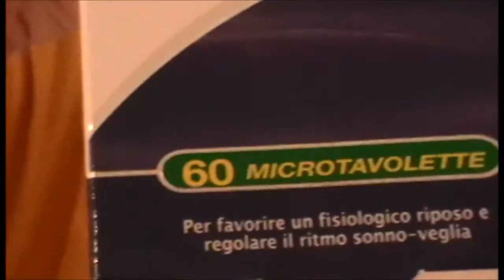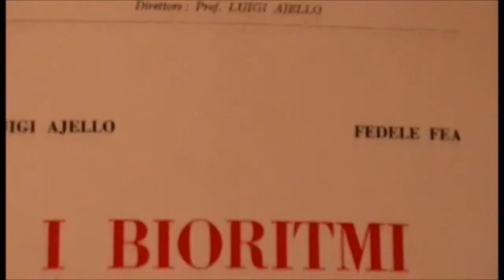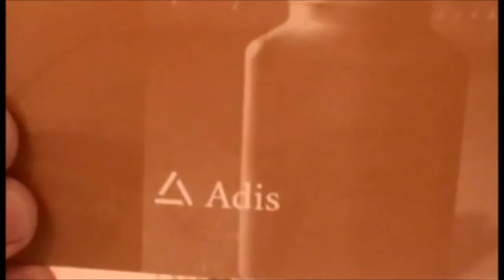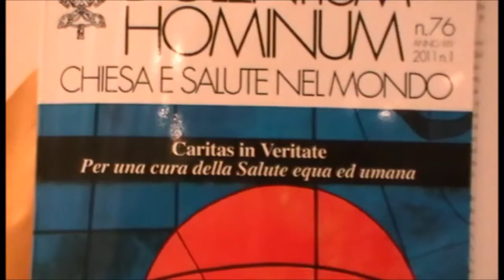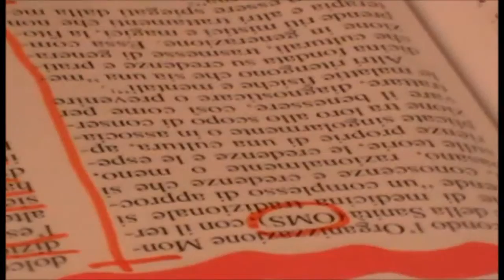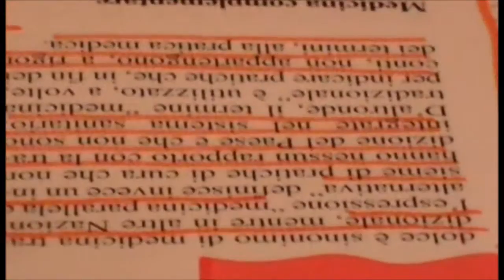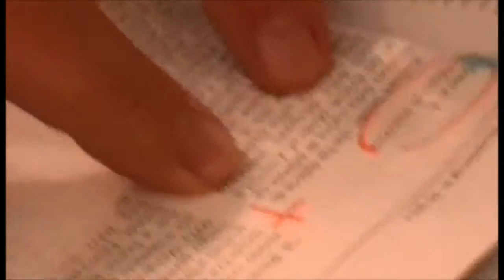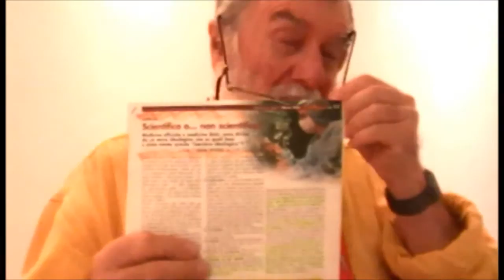QUANDO LA MELATONINA LA DAVA DI BELLA ERA TRUFFA ORA CHE E' FARMACO DA MULTINAZIONALE TUTTO OK